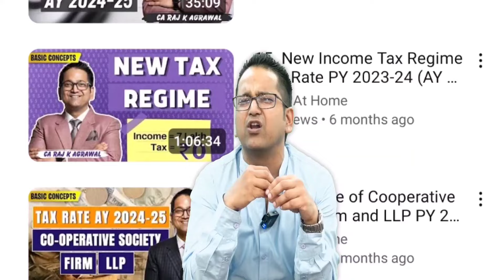CA Exam Likely After 4th June | ICAI Exam Postponed | Loksabha Election Dates Announced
Your Query -
latest icai announcement
latest announcement by icai
important announcement by icai
icai announcement
icai breaking news
icai announcement may 24
may 2024 exam likely postponed
ca breaking news
icai announcement for may 2024
icai big announcement
ca exam postponed
icai urgent announcement
icai exam may 2024 postponed
ca inter may 2024 postponed
ca inter may 2024 postponement
icai news
icai news update
study at home
icai today announcement
icai announcement today
icai latest announcement